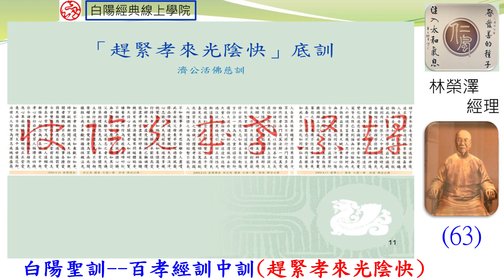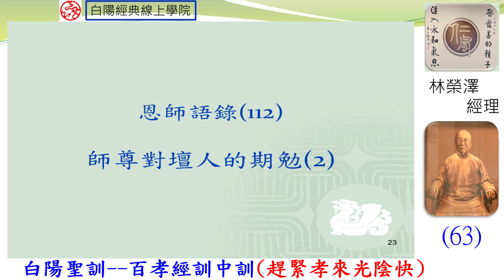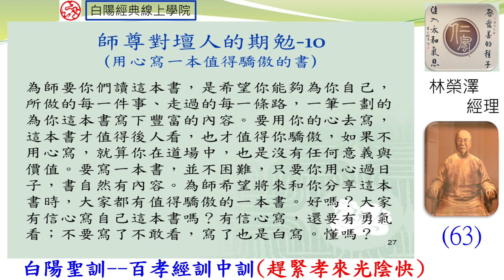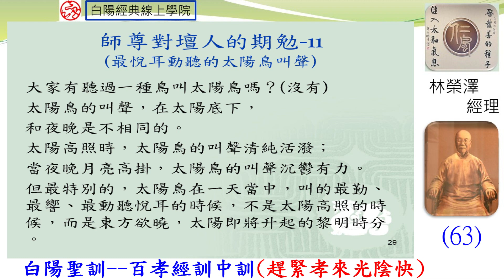63晨讀--白陽聖訓--百孝經訓中訓( 趕緊孝來光陰快)--林榮澤經理